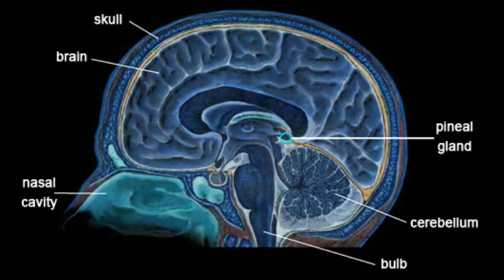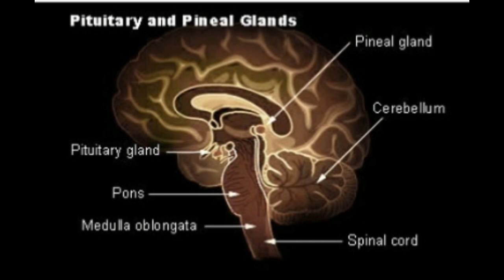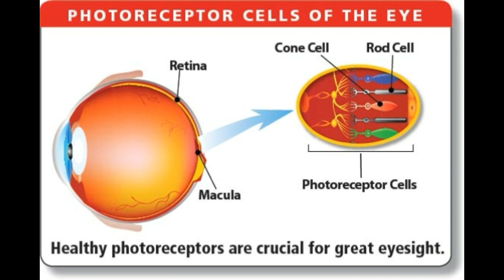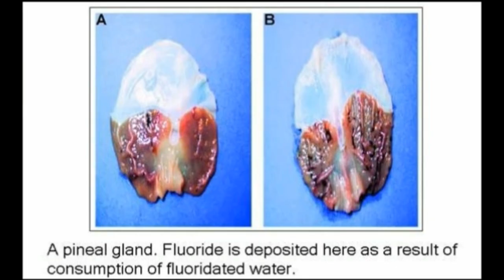5 ways to decalcify the PINEAL GLAND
Your pineal gland, located directly in the centre of your brain, is often referred to as the ‘third eye’ and it is one of the most interesting parts of the human anatomy, and one which is shrouded in mystery, myth, and even legend in some instances. The pineal gland is a small endocrine gland which looks similar to a very small pinecone. The pineal gland is responsible for playing a key role in producing a number of hormones and chemical receptors responsible for feelings of happiness, confidence, relaxation, and even pure Euphoria. The majority of its energy is believed to be of spiritual and even psychic phenomena, and it is the home of your brow chakra, which is sometimes known as ajna chakra.

Like any other part of your anatomy however, if you want your pineal gland to function to its full potential, and to be as healthy and efficient as it can possibly be, you will need to ensure that you take proper care of it. One problem that many people tend to encounter with their pineal glands, is having them calcified, as this can result in all kinds of negative side effects, including: stress, anxiety, envy, jealousy, paranoia, depression, and more. Now, there will of course be naysayers out there who are less than convinced regarding the pineal gland’s borderline mystical powers, but one thing that is for certain, is the fact that having a healthy and fully functional pineal gland is essential for optimal health and well-being. To help you decalcify your pineal gland, here are some useful tips.